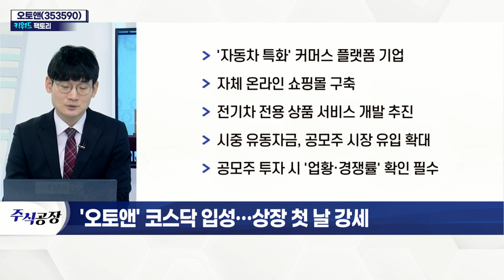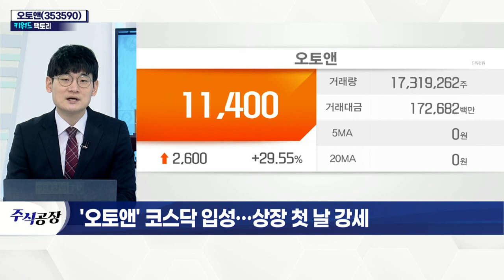오토앤(353590), 코스닥 입성… 상장 첫날 강세_키워드 팩토리 (20220120)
오토앤(353590), 코스닥 입성… 상장 첫날 강세
- 현대차그룹 사내 벤처로 설립
- 2012년 현대차그룹서 분사
- 현대·기아차 특수 관계인… 지분 보유
- '자동차 특화' 커머스 플랫폼 기업
- 자체 온라인 쇼핑몰 구축
- 전기차 전용 상품 서비스 개발 추진
- 시중 유동자금, 공모주 시장 유입 확대
- 공모주 투자 시 '업황·경쟁률' 확인 필수